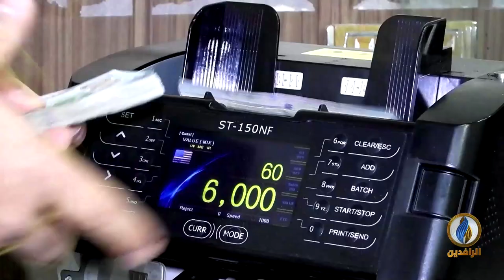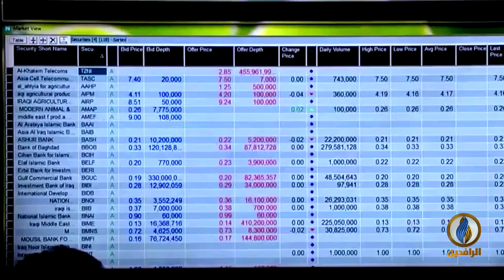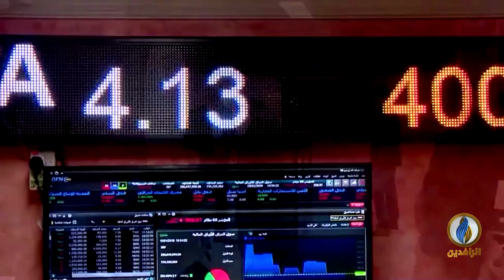أبرز الأخبار الاقتصادية على قناة_الرافدين​ ليوم الأحد في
تقديم:
فاروق شريف